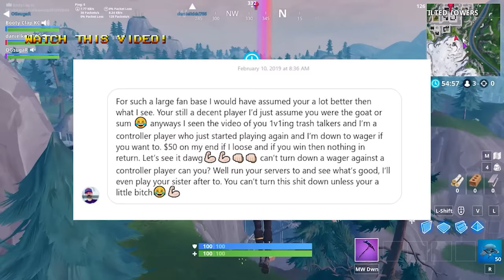I clapped ZaynSZN on my alt and he SCAMMED me!! (PROOF + Full Fight)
In this video I wager ZaynSZN on my alt account on NA East servers in Fortnite and he scams me out of my money.

video credit: ZaynSZN